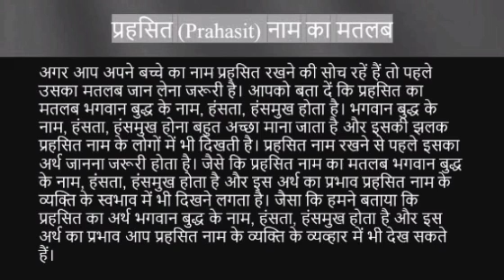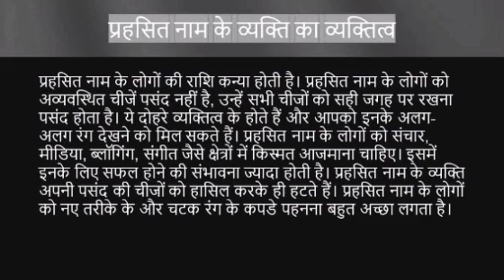Prahsit name ka matlab kya hota hai || prahsit name meaning in hindi || prahsit name ka arth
Prahsit naam ka matlab
Prahsit name meaning in hindi